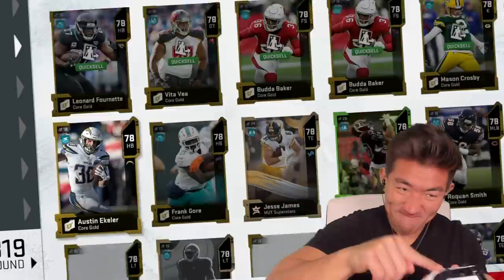EZEKIEL ELLIOTT HURDLES & JUKES EVERYBODY! Madden 20 Ultimate Team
ZEKE PUTS THE TEAM ON HIS BACK DOE